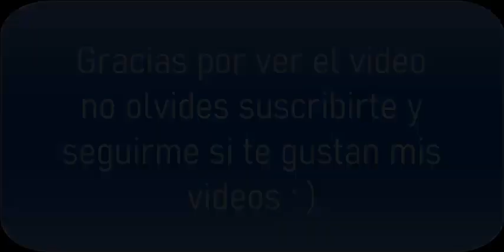WE02 Liga Master Jornada 9 Segundo Tiempo⏳diciembre